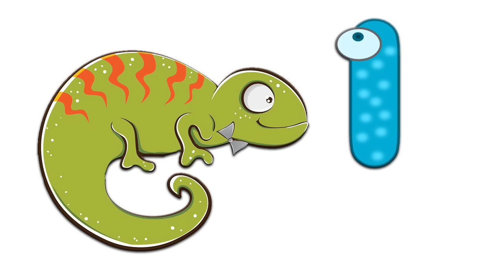Animal ABCs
Learn the alphabet with this ABC video.  This video shows all the letters with a picture of an animal with each letter.  Enjoy watching Animal ABCs!